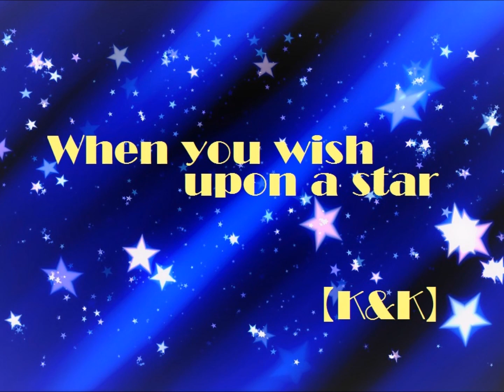When you wish upon a star (星に願いを) K&K LIVE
ディズニー映画でもおなじみの大好きな名曲です。以前のライブ動画から音を少し聴き易く編集してUPしてみました。2017年の七夕から1日遅れではありますが。。(^_-)-☆